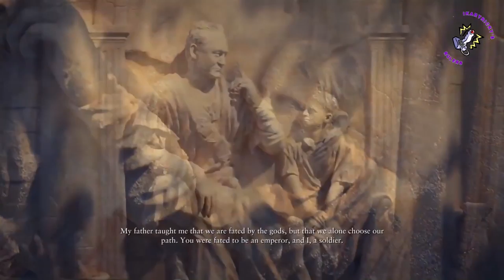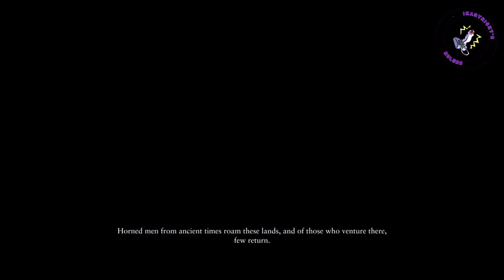Ryse Son of Rome All CutScenes 1080p